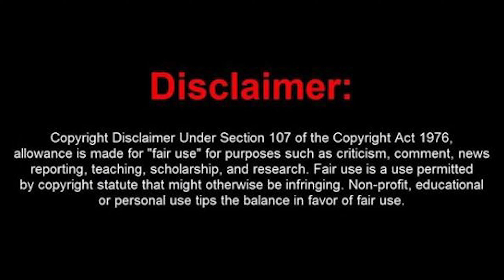The Pressa "On The Radar" Freestyle - REACTION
In this reaction video I react to Toronto, Canada Rapper Pressa's official "On The Radar Freestyle". Check out my reaction video to Toronto, Canada Rapper Pressa's official "On The Radar Freestyle".

Social Media 🔔